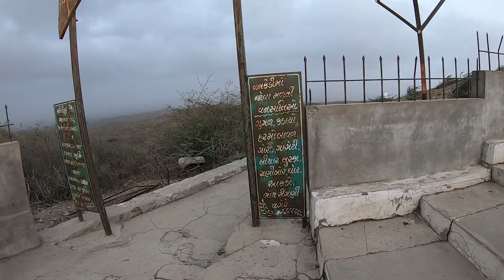Heavy Windy Weather | Kalo Dungar | Kutch Solo Bike Ride | StreetFighter Gj38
Kalo Dungar or Black Hill is the highest point in Kutch, Gujarat, India, at 462 m (1,516 ft). It is located 97 km (60 mi) from District headquarters of Bhuj and 25 km (16 mi) from nearest town Khavda.

This is probably the only place in Kachchh from where a panoramic view of the Great Rann of Kutch is possible. Since it is located very near to the Pakistan border, there is an Army post at the top; beyond here, only military personnel are allowed.[

The Kalo Dungar is also famous for a 400-year-old Dattatreya temple. Kalo Dungar magnetic hill is a popular optical illusion where vehicle seems to defy the gravity and roll up the slope.